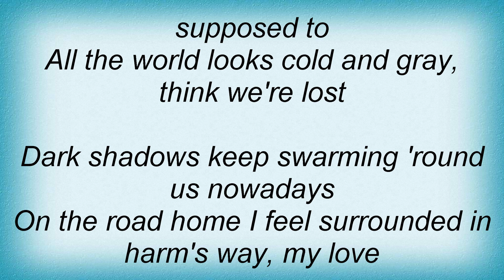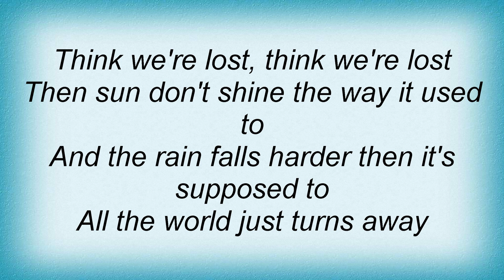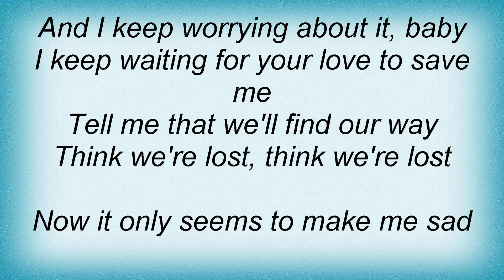Ron Sexsmith - I Think We're Lost Lyrics